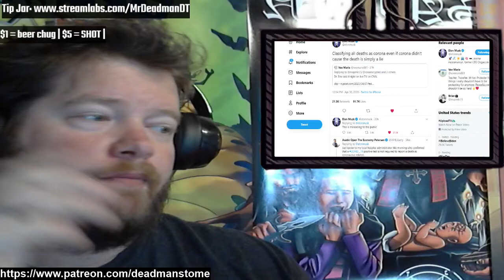Elon Musk is Canceled for Speaking the Truth part 2